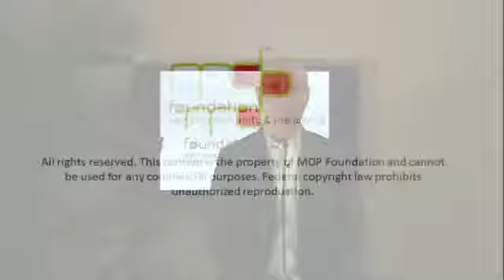World Health Day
Top 20 Facts About World Health Day (Depression) 2017 world mental health day 2017 1. World health day is celebrated annually on 7th april, to draw attention to important health issues facing.

Today at An Phu Primary we celebrated World Health Day! (A couple of weeks early!) Everything has been healthy from all of the activities to our nutritious lunch. We started the day with two.

Every year on  7th, the World Health Organization (or WHO) recognizes World Health Day. This year, the emphasis is on Diabetes.